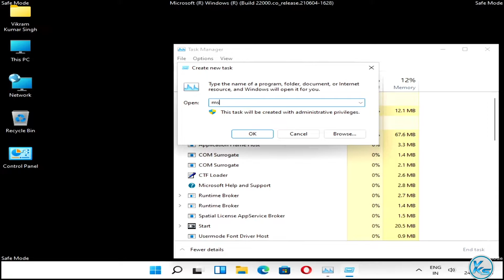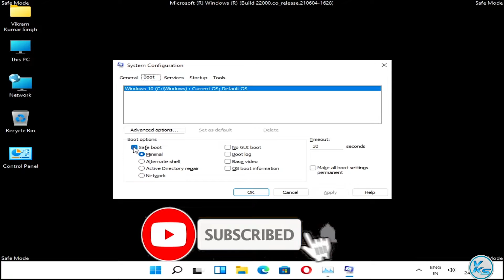✅ How To Exit Safe Mode On Windows 11 - Stuck Every Boot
In This Tutorial, I will be Showing You ✅ How To Exit Safe Mode On Windows 11 - Stuck Every Boot | Windows 11 Me Safe Mode Kaise Hataye | विंडोज 11 पर सुरक्षित मोड से कैसे बाहर निकलें - हर बूट अटक गया

how do i exit safe mode in windows 11